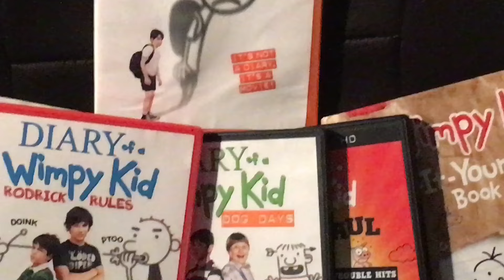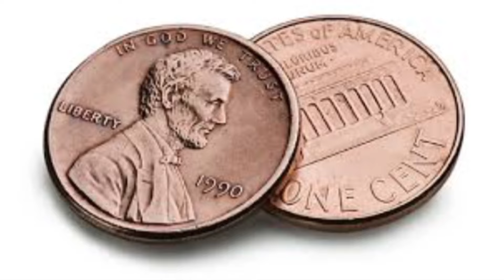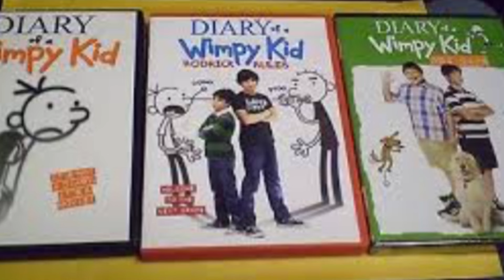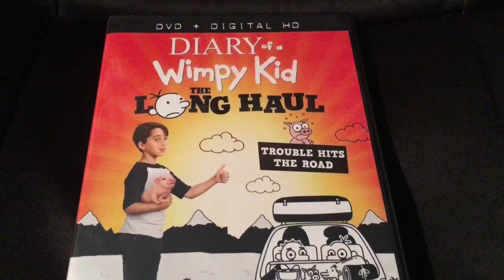Diary Of A Wimpy Kid: The Long Haul - Movie Review